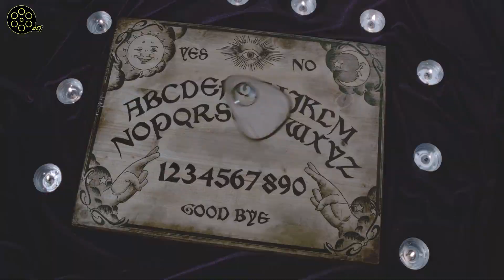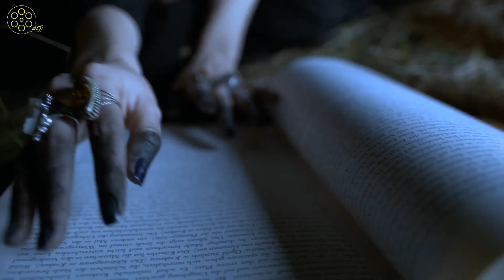LUCA DI PIRRO - THE WITCH - CORTO HORROR TRILOGY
The Witch Chapter
Capitolo "La strega" del Trilogy Horror

nota bene: Numerosi suoni sono realmente estratti da registrazioni durante il sonno di una persona ed in seguito alcuni, campionati e modificati in ampiezza, tonalità etc

Connetti il tuo spirito digitale!!
TheDifference Arte Digitale

Un progetto di Luca Di Pirro
Video Editor
Creative Project
Content Creator

seguiranno i capitoli conclusivi Mutazioni Genetiche: Zombie
e per finire il serial Killer di "una Rosa nel Buio" il racconto da me scritto.
Potrete vedere il cortometraggio nella sua interezza sul canale Youtube di TheDifference, appena concluso l'intero progetto, per ora sono visibili le parti singolarmente.

consiglio la visione su desktop o su smarthphone in posizione rettangolare e audio possibilmente in cuffia!!

Buona Visione!!